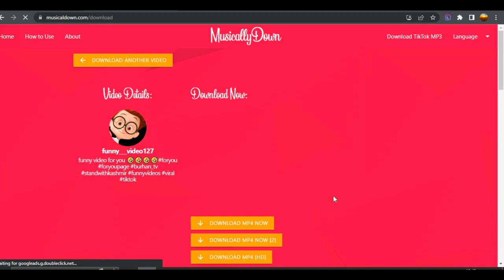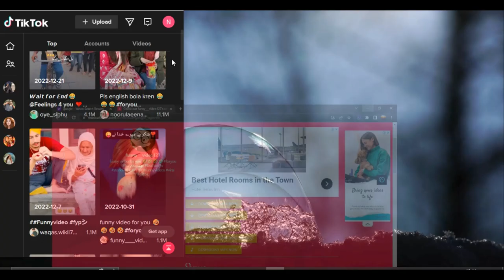How To Download TikTok videos On PC or Laptop 2023 deep teach1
There is no option on the TikTok app for the website to download a video.
I made this video to show you how to download TikTok videos on PC without using any paid software, plugins, or websites. Only by using your browser!
You will be able to download any TikTok videos without watermarks quickly and easily on your computer.